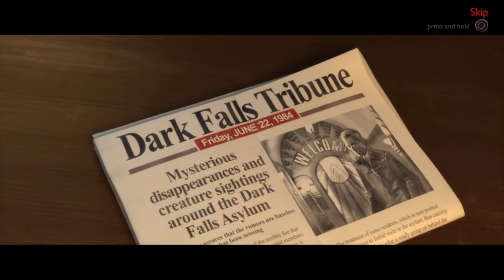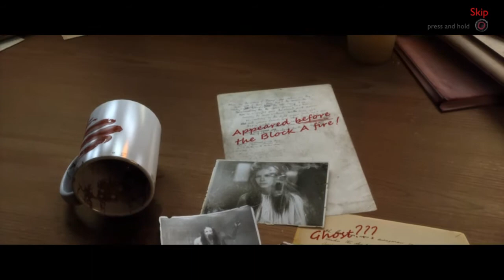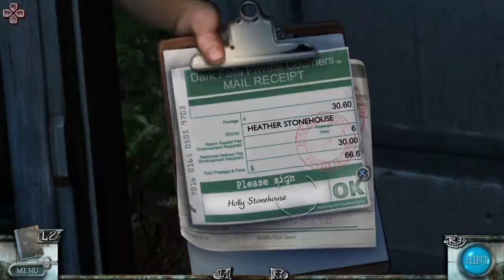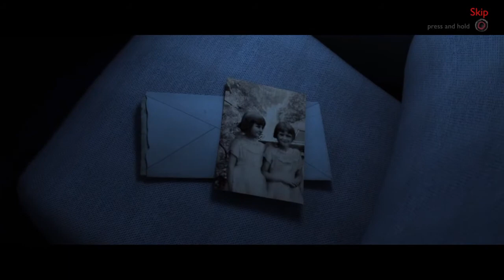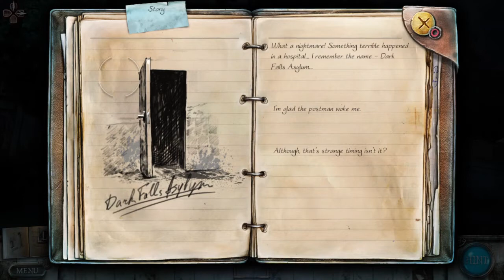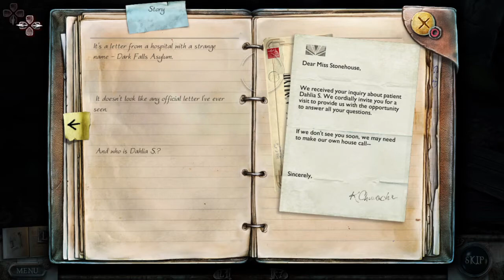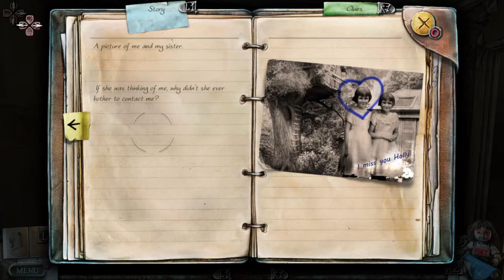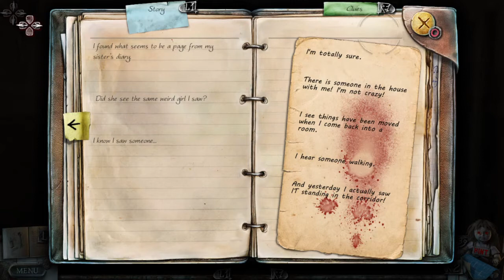True Fear: Forsaken Souls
True Fear: Forsaken Souls - Part 1 - DEMO